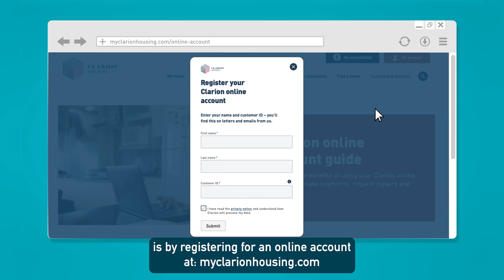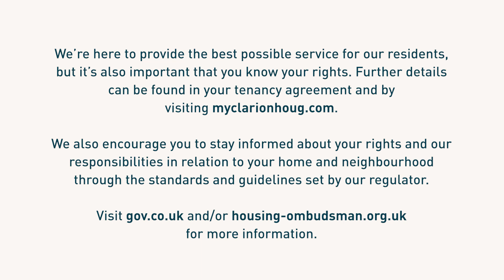Working together: Paying your rent